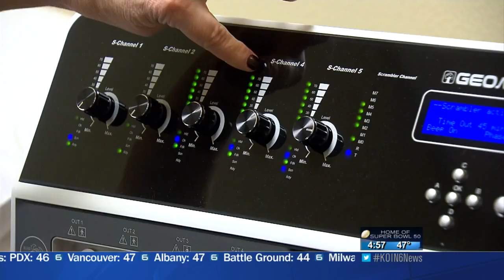Scrambler Therapy: 'Future of chronic pain' relief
Scrambler Therapy technology was cleared by the FDA in 2009